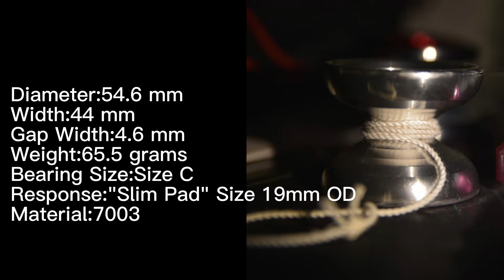TOPYO COLOSSUS VI REVIEW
Các bạn có thể donate để mình có động lực để tạo thêm nhiều video thú vị tại MBBank số tài khoảng 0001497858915 CN Nam Sài Gòn

Để mua những sản phẩm và linh kiện tốt nhất cho yoyo các bạn hãy ghé đến 84STORE
🪀 Địa chỉ :
🔻 7 Phan Tây Hồ , p7 , q Phú Nhuận
🔻 389/18 Trần Bình Trọng , p1 , q10

Thiết bị quay clip bao gồm:
camera: Vsmart LIVE
Gimbal: MOZA MINI S
Phần mềm dựng: Camtasia 8.1

© Bản quyền thuộc về TRƯỜNG RYU
© Copyright by Trường Ryu  Channel ☞ Do not Reup